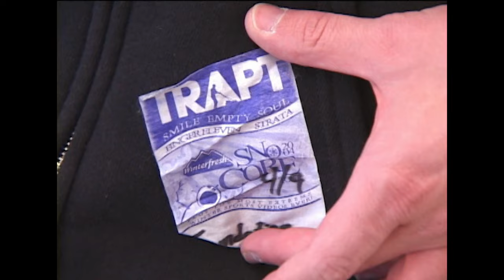Drunk Passenger Claims to be Famous When Denied Boarding | Airline | A&E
A drunk passenger claims to be famous when denied boarding, in this scene from Season 2, Episode 5.